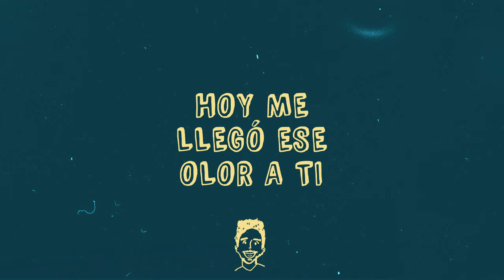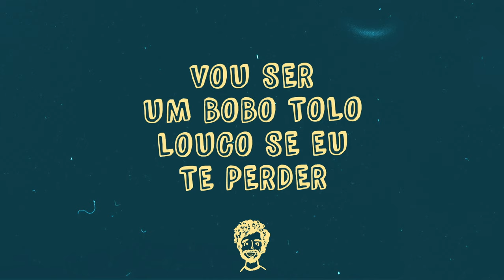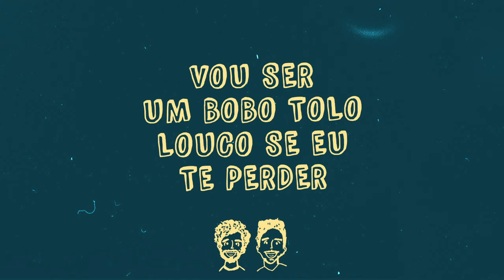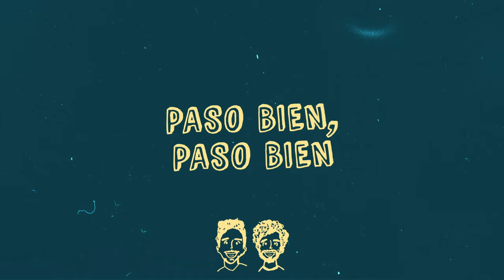Bruno Romano & Thiago Muller - LLÉVAME (Lyric Video)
Producido por:   Marco Echeverria y Bruno Romano